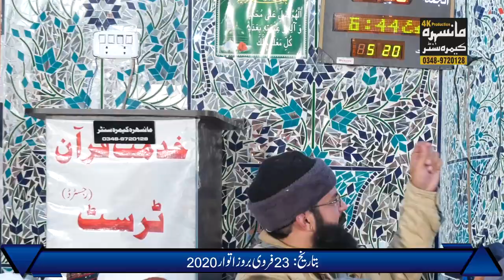Mola Mera Qalam Huway Mufti Arshad Alhussaini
Mufti saaed arasad alhussani MANSEHRA Camera Center